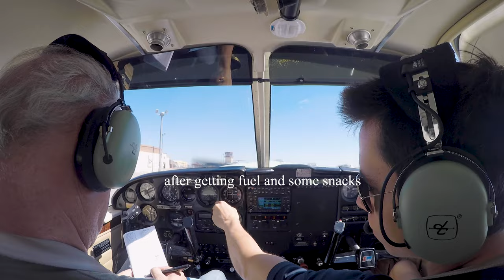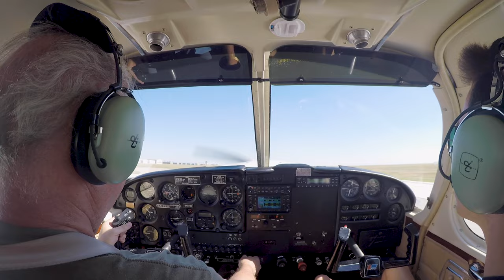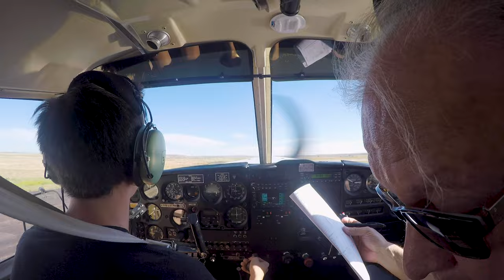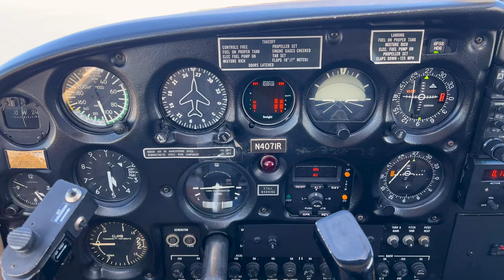Flying Over Telluride and Monument Valley! | Piper Cherokee Six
Return trip from Spirit of St. Louis Airport (KSUS) to North Las Vegas Airport (KVGT). We overflew Telluride Regional Airport and Monument Valley on the way. We had planned to break up the leg from Pueblo to Vegas, but there was weather near Page, AZ, so we continued home without stopping.

Music from Vexento
Track: Sentimento

0:00 Spirit of St. Louis
2:38 Cruise
2:50 Whiteman AFB
3:07 Garden City, Kansas
4:48 Pueblo, Colorado
11:12 Cruise
12:00 Telluride, Colorado
14:00 Monument Valley
14:45 Cruise
14:55 Descending into Vegas
17:47 Crosswind Landing
19:00 Taxi & Shutdown